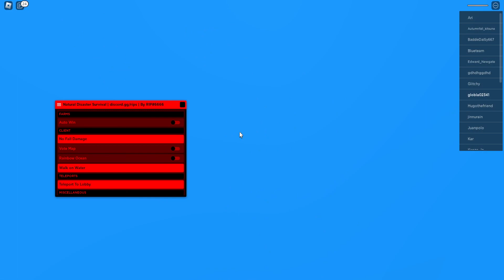Natural Disaster Survival script – (AutoWin, NoFallDamage)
· Direct link, but with mboost:
OR
· The script is published on our website with scripts:
(NO POPUP ADS or MBOOST & REKONISE)

· Functions: AutoWin, NoFall Damage
· Script developer: RIP#6666

Review of the Natural Disaster Survival script